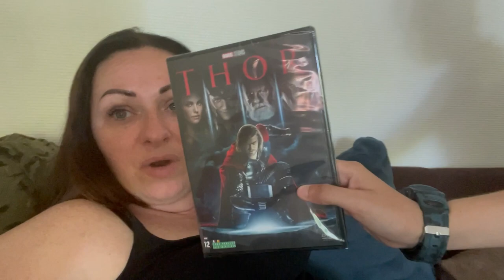🎬 415 {VLOG FAMILLE} C'est officiel !